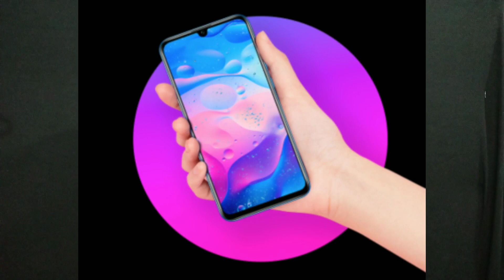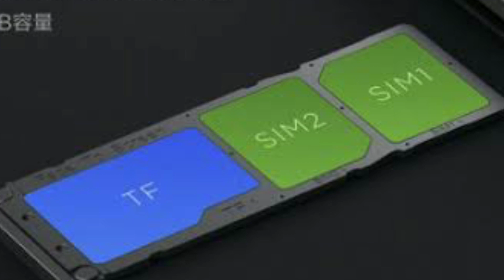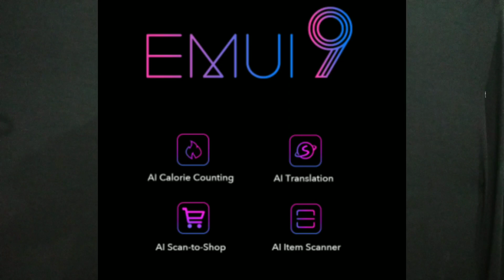Honor 20i Vs honor 8X comparison | Display,Camera,Design,Performance |Which One is Best honor phone?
Hello dosto ye video me apko honor 20i Vs honor 8x comparison Karne wala hu aur apko batane wala hu Dono smartphone me konsa sabse best honor smartphone hai.umeed hai apko ye video pasand ayega.

Honor 20i specifications:
1-6.21 inch FHD+ waterdrop-style notch display & polycarbonate Body
2-hisilicon Kirin 710 2.2ghz octa core processors with GPU turbo.
3-4GB RAM & 128GB Storage & hydrid Memory card slot.
4-3750 mah battery with micro USB port for charging and data transfer.
5-24+8+2 Triple rear camera & 32MP selfie camera

Honor 8x specifications:
1-6.5 inch FHD+ notch display & glass Body
2-hisilicon Kirin 710 2.2ghz octa core processors with GPU turbo.
3-6GB RAM & 64GB Storage & dedicated Memory card slot.
4-3750 mah battery with micro USB port for charging and data transfer.
5-20+2 dual rear camera & 16MP selfie camera

Today's best Amazon deal
Today's best Flipkart deal

About : DATASANU is a YouTube Channel, where you will find tech videos and YouTube related videos in Hindi, New Video is Posted Everyday :)